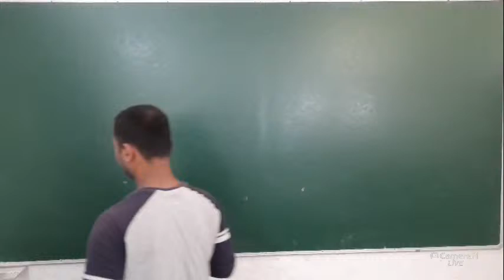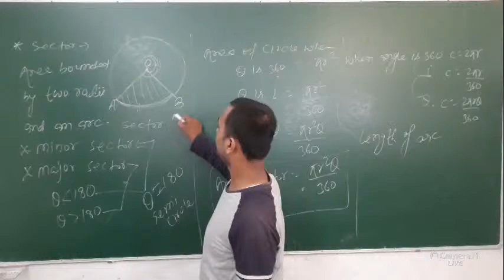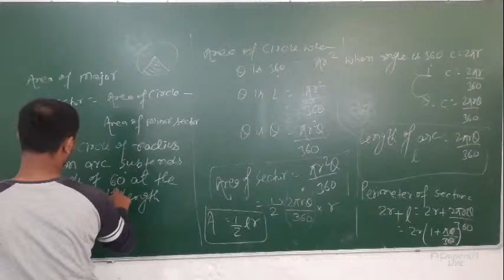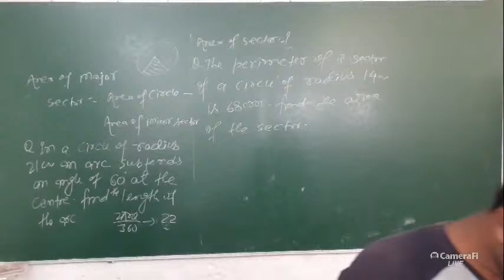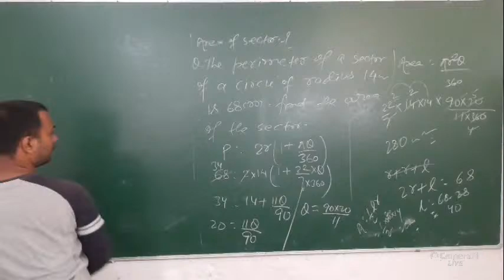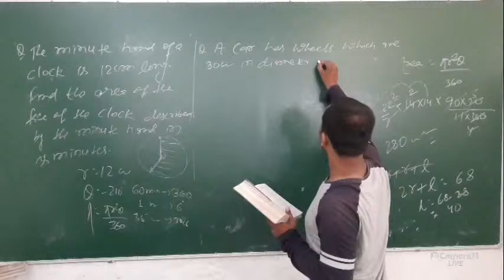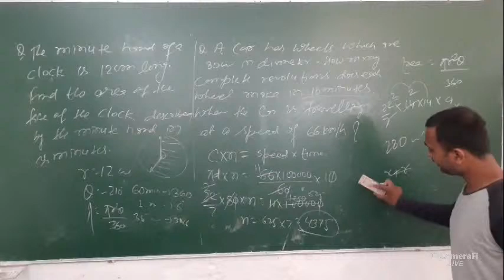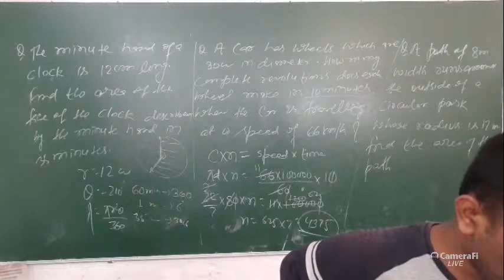online maths classes's broadcast